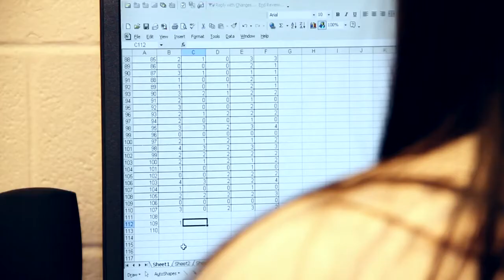New Insights on Body Image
Rutgers-Camden undergraduates Gianna Bowler and Jennifer Kelley discuss their involvement in Prof. Charlotte Markey's health study of lesbian couples. The study was funded by the Gay and Lesbian Medical Association and students were awarded the Dean's Undergraduate Conference Travel Grant.